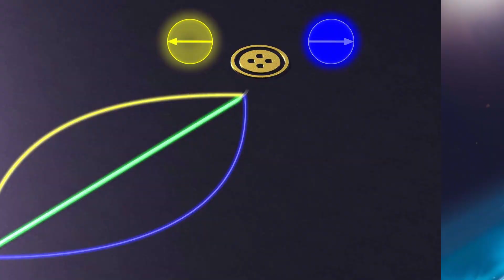And Now the Good News #263: When Neutron Stars Collide!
“Fighting anti-black racism: Teaching kids to identify individual black people can reduce racial bias”